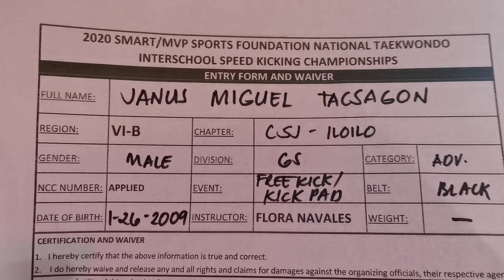TACSAGON JANUS MIGUEL, COLEGIO DE SAN JOSE - ILOILO, FREESTYLE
2020 SMART/MVPSF NATIONAL TAEKWONDO INTERSCHOOL SPEED KICKING CHAMPIONSHIP